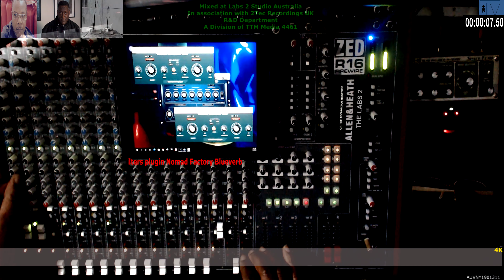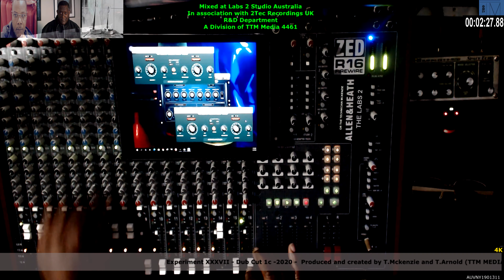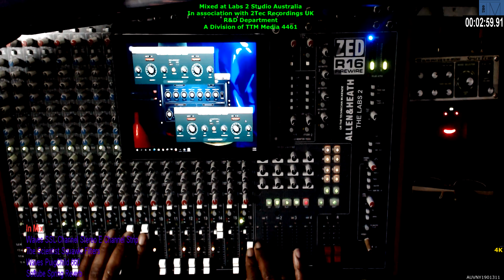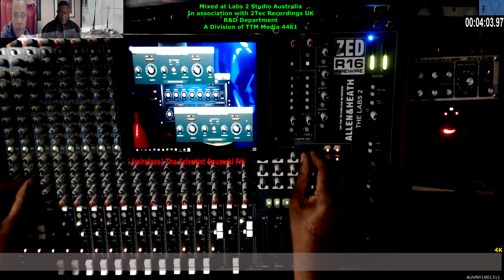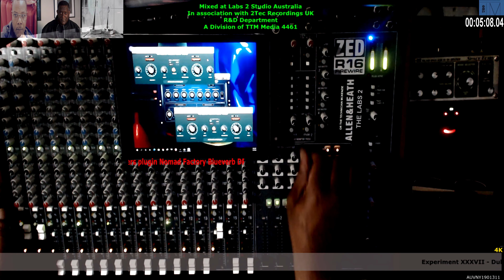Experiment XXXVII - Dub Cut 1c - Disruptor Series - 2020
Experiment XXXVII - Dub Cut 1c  -  Produced and created by T.Mckenzie (TTM MEDIA 4461). Mixed by T.Mckenzie (AU) Disruptor Series (2020)

Using the following:-

ALLEN&HEATH ZED R16
Sonar Platinum Version 23.10.0 Build 14 {2017.10} - x64
Windows 10 Operating system 64 Bit

IN-MIX

The Scientist Squawki Filters
PuigChild 660
Softube Spring Reverb
Kramer Master Tape Delay
Nomad Factory EMT 124 Plate
Waves SSL Channel Stereo E Channel Strip
Lexicon Pantheon Plug-in
Cakewalk Multivoice Chorus/Flanger
Peavey UltraVerb
RE-20 Roland Space Echo RE201

POST-MIX

Waves CLA-76 Compressor Blacky Plug-in
Brainworx bx_2098 EQ  Plug-in
Cakewalk LP-64 Multiband Comprssor
Waves SSL Compressor  Plug-in
Softube Tape
Waves Waves WLM Plus Stereo Plug-in
Cakewalk Analyst Plug-in
Sonar Bitmeter Plug-in
Sonar Channel Tools Plug-in
Sonar R-Mix Plug-in
Waves AR TG Meter Bridge

Labs 2 Custom Built Workstation based off Lab 1 configuration, (built by Trevor Technician Mckenzie) base around a Thermaltake Core W200 Black Super Tower Case 2018 .  Recording Method Hybrid.

Cooling Consltants Terry Arnold & Simon Jones.
Drive Configuration Consultant T.Arnold.

Single Webcam Overhead Shot
Sony CamCorders
Edited in Sony Vegas 11, 15 &16

All Instruments played by Trevor Mckenzie

Trevor Mckenzie
The Art of Dub

AUVNY1901311
Publisher Jack Russell Music